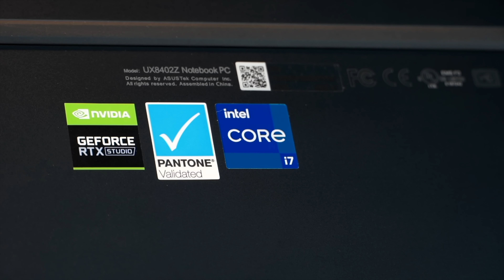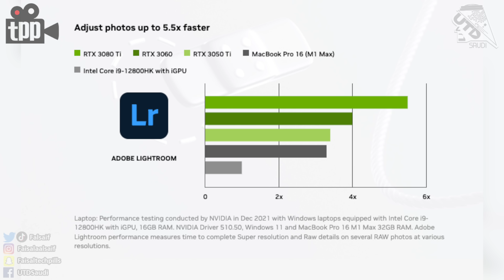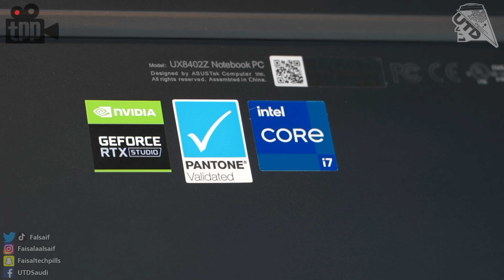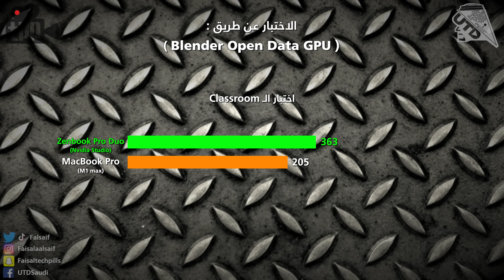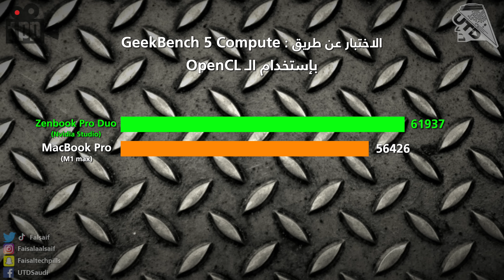زيادة في الاداء و قدرة رسومية اعلى للمصممين ! Nvidia RTX Studio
في هذا الفيديو اقدم لكم استعراض لمزايا انفيديا استديو درايفر واللي
تزيد الاداء الرسومي في تطبيقات التحرير والتصميم.

مشاهدة ممتعة